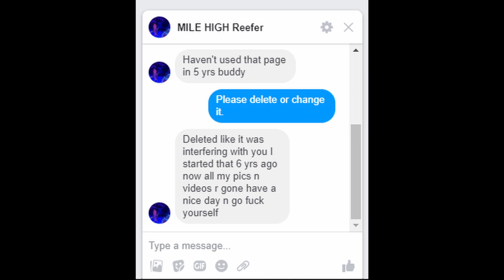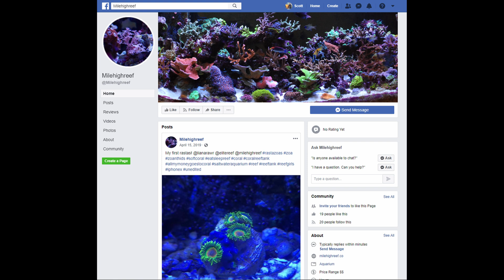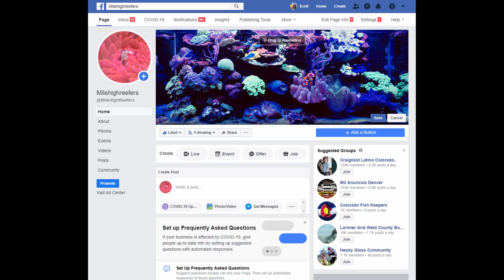Facebook Scammers Are Using My Name and 210 Tank Update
Its time for another big tank update! and people are pretending to be me on Facebook